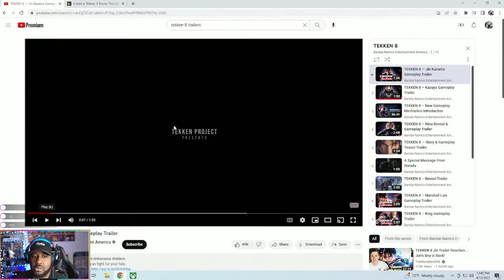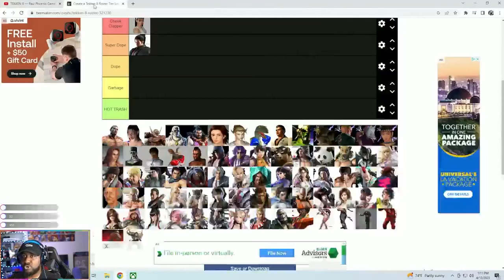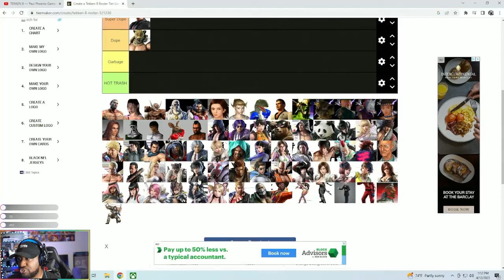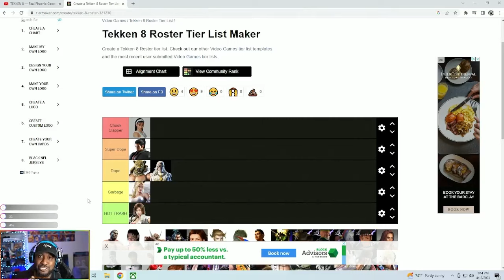Ranking the most TRASH and Most Epic Tekken 8 Trailers...so far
So hype for Tekken 8! Took a look at all the trailers that's been released so far and decided to rank em. Which one's your favorite..and which one you think is the most trash?